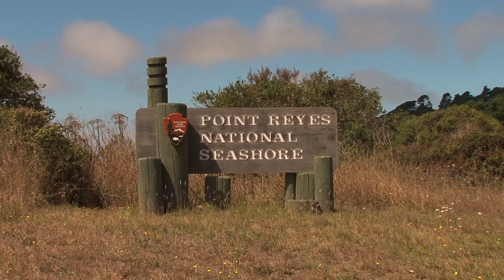Drakes Estero Wilderness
On September 3, 2013, a federal court upheld a decades-old promise to the American people to make Drakes Estero the first marine wilderness park on the West Coast.

Video Credits:

Narrator: Johanna Wald
Producer: Francesca Koe
Editor: Erika Brekke
Videographer: Erika Brekke
Sound Recordist: Marshall Potter

Don DeBold
phoca2004
Doug Kerr
yeimaya
Aditithe Stargazer
Jennifer Natali
TJ Gehling
Rongzoni
Colleen Proppe
caryniam
Jess & Colin Liotta
The City Project
Edward Stojakovic
Michael McCarthy